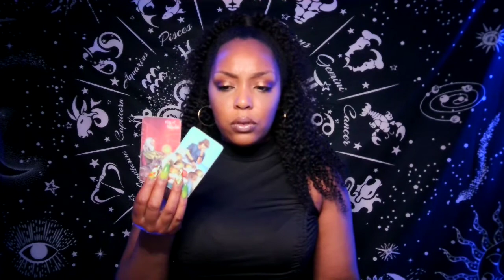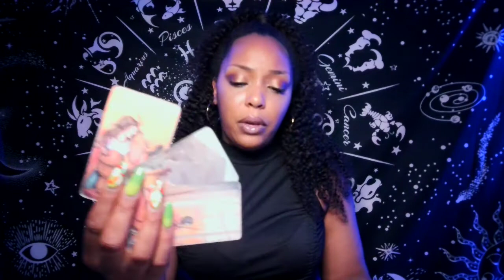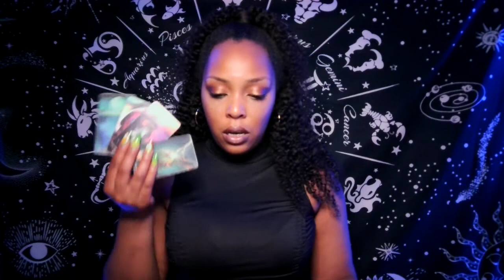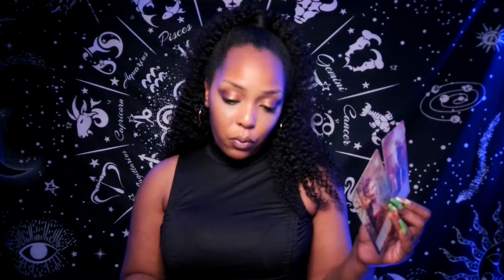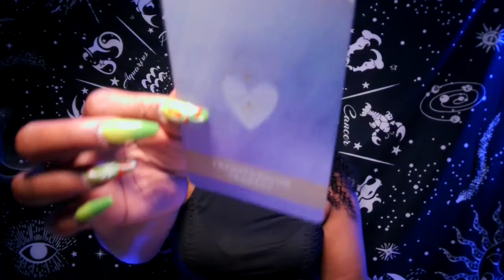Sagittarius ♐️ “Wits End” | This Isn’t The Time To Give Up 🧘🏽‍♀️🙏🏽🧘🏽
🌺10 minute Reading for $50*
  💫Turnover 1-3

      ✅ for availability